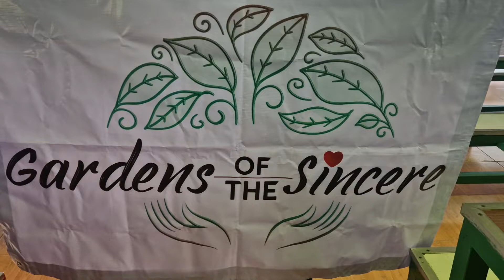Diner for blind children Thailand